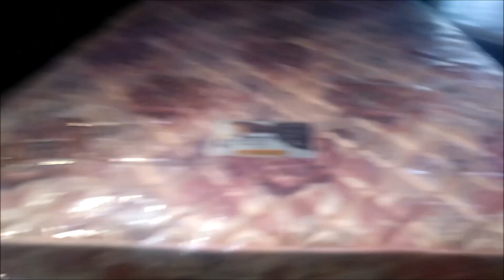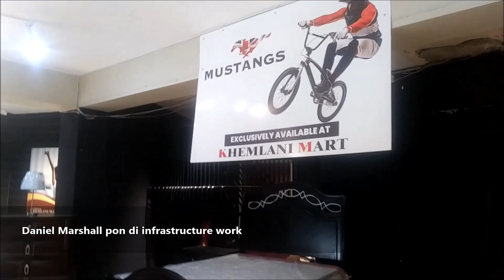part 6 I Just Done Stained My King Size Bed. 6.8.21.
NCB Constant Spring Branch
124-126 Constant Spring Road
Kingston 8
Swift Code JNCBJMKX
My Account
Savings 2453
Daniel Marshall
48 Mannings Hill rd
Kingston 8

THANKS AGAING
DANIEL MARSHALL